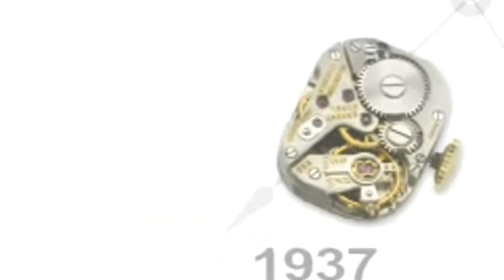Ernest Borel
Ernest Borel horloges zijn verkrijgbaar bij Juweelco, bekijk de website op